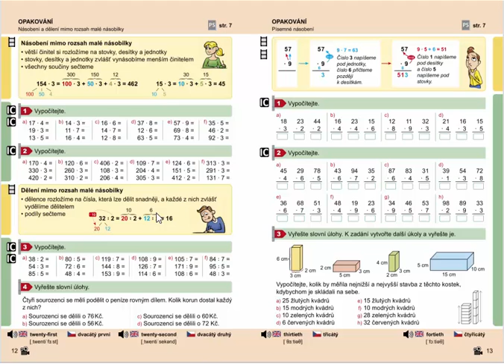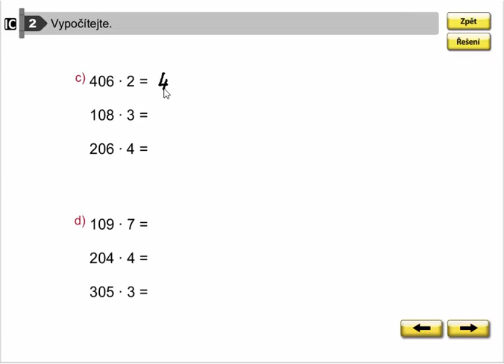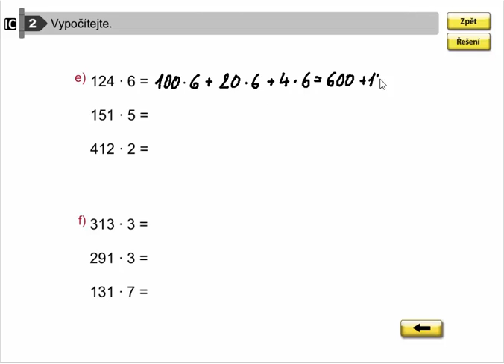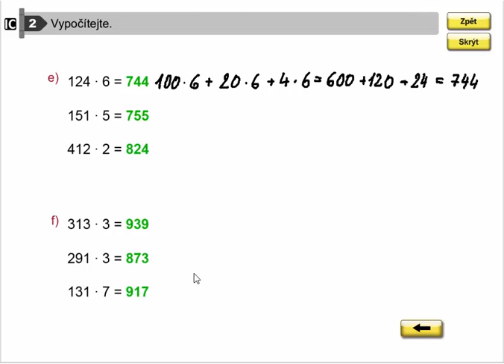Násobení mimo rozsah malé násobilky (procvičování), Mat. mat. pro 4.roč., 1. díl, str. 12, cv. 2